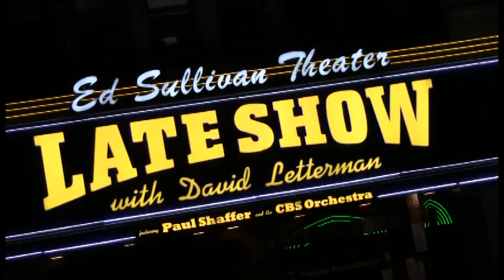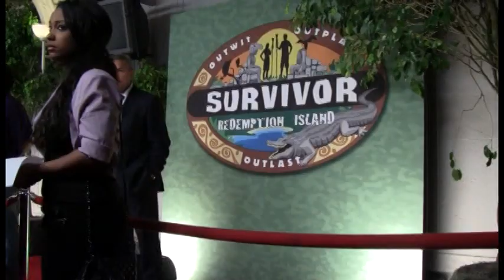Phillip Sheppard of Survivor: Redemption Island red carpet interview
Is he crazy or not?  Phillip Sheppard -- the runner-up on Survivor: Redemption Island -- spoke with Ryan Haidet of RealityTVMagazine.com on the red carpet after the live finale at the Ed Sullivan Theater in New York City.  Phillip talked about his pink underwear, argued that he is in fact a former federal agent, discussed his involvement in a charity to save gorillas in the wild and said that playing Survivor again is something he would definitely consider.  Judge for yourself.  Do you think Phillip Sheppard is crazy?